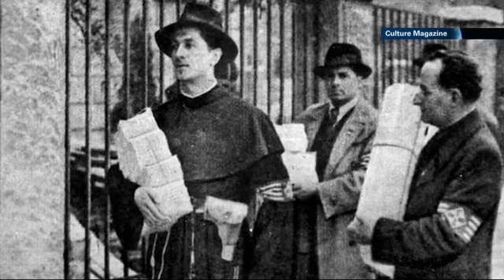CULTURE - 09/06/2014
Designer Gideon Oberson talks about swimsuits and kitchens, the Cameri theatre takes its play 'Ghetto' to Budapest, and Brazilian artists use art to protest the World Cup i24news is an international 24-hour news and current affairs television channel based in Jaffa Port.